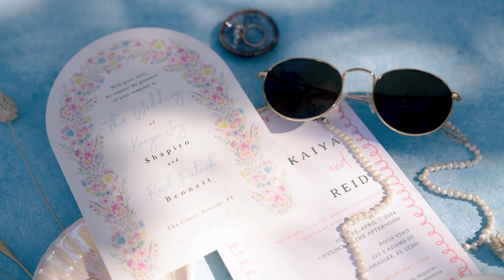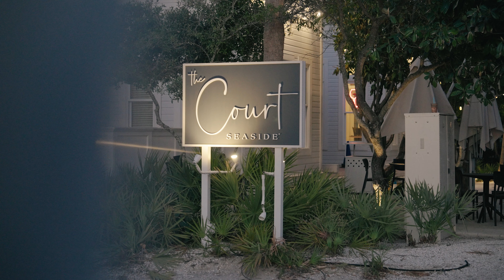Kaiya & Reid Highlights